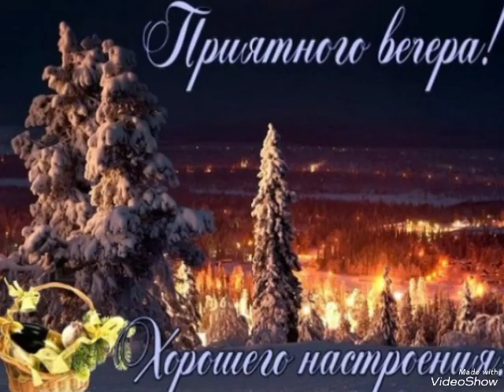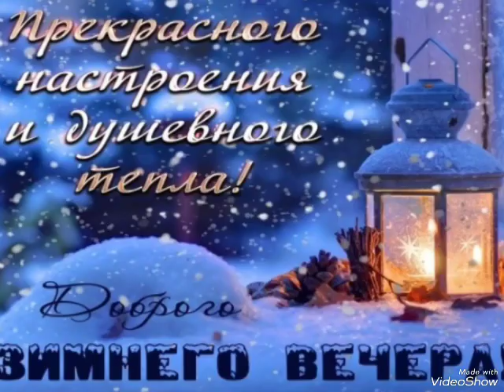Кеше гомере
Олег Зиннатуллин (Хәерле кич)